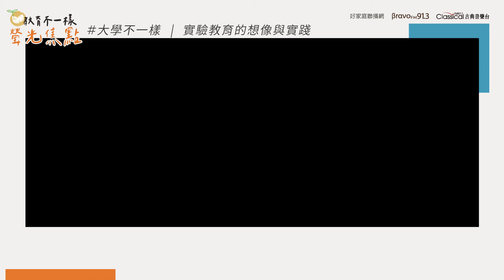瑩光焦點 EP.27【實驗教育的想像與實踐】教育不一樣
有許多實驗教育學校成立，現在就連大學也展開「實驗教育」的規劃，其中清華大學創設「實驗教育方案」就是一個例子。

清華大學「實驗教育方案」，將實驗教育歸納出三個面向，包含「教育革新、獨特新興人才、還有培育適性適材的多元融合學習方案」，希望透過大學來找尋高等教育更多的可能性。

本集《教育不一樣》
主題：大學不一樣
主持：藍偉瑩
來賓：清華大學 實驗教育方案總導師-羅仕龍
要和你分享：實驗教育的想像與實踐

● ​ ​ 教育不一樣 ☞ 節目資訊 ​ ​ ●​
每周六，早上八點。​
臺北Bravo FM91.3​、臺中古典音樂台 FM97.7 聯合播出​。
教育不一樣​
和你一起看見教育現場多元的面貌，​
讓孩子們可以在這關鍵過程中，找到生命的價值。

—　藍偉瑩 x 好家庭廣播 數位實驗室 共同企劃製作 —